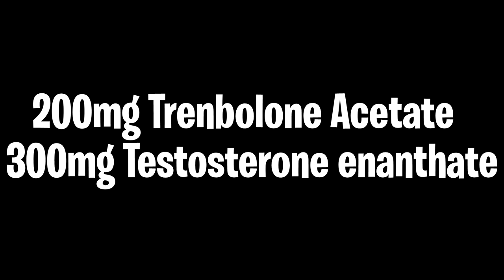2 Months Steroids Transformation..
my body dont respond to gears as good as other..blame my crap genetic...not me 😭